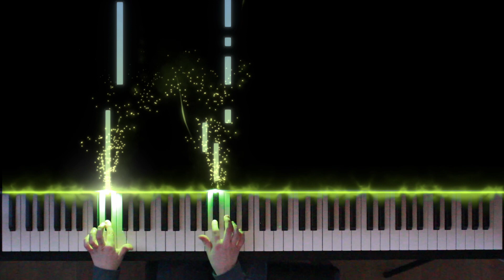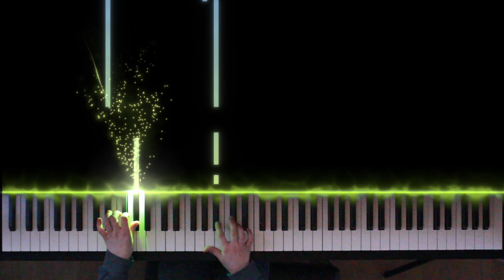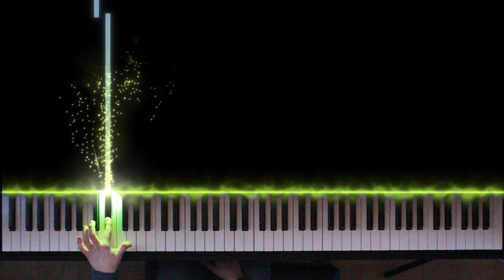[Student Project_#5] Hello (Adele) - Levi Bronkal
Das ist ein Student-Projekt. Vielen Dank, dass du gut gespielt hast. Das Projekt wird weiter hochgeladen. Ich wünsche Euch viel Spaß beim Anschauen.